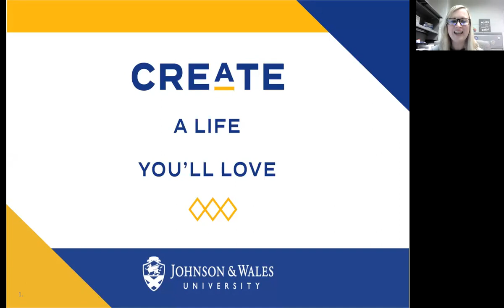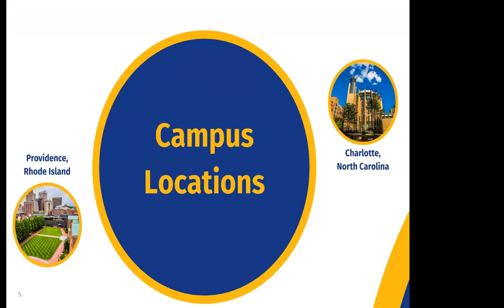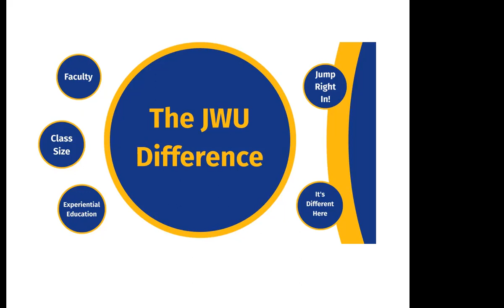Johnson & Wales University Virtual Visit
1. To visit JWU in-person or virtually
2.
3.
4. JWU’s no fee application
5. FAFSA code for both campuses is 003404 (JWU is listed under Providence, RI, but that’s the code for both campuses)

Questions? Contact Marisa Marsey
Admissions Representative, Southeastern Virginia
Johnson & Wales University